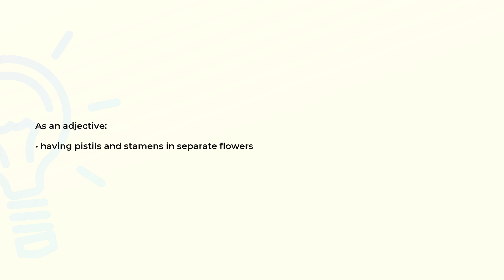What is the meaning of the word DICLINOUS?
Definition and spelling of the word DICLINOUS.

(00:00) Intro
(00:07) As an adjective
(00:15) Spelling

As an adjective (00:07):
• having pistils and stamens in separate flowers